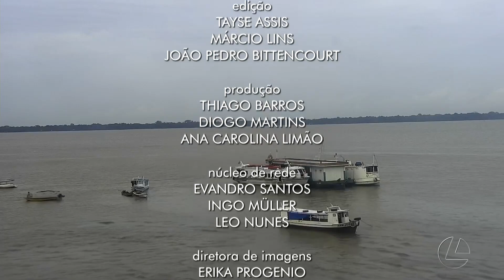ᴴᴰ Encerramento do "Bom Dia Pará" - 02/02/2022 - TV Liberal